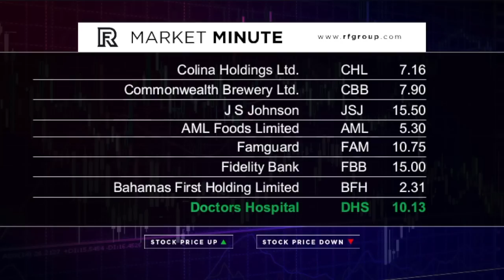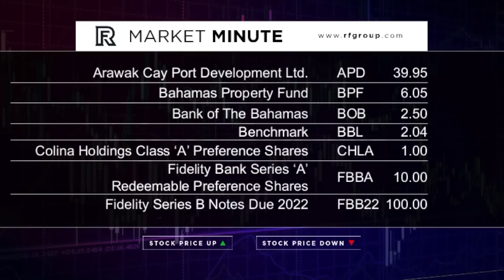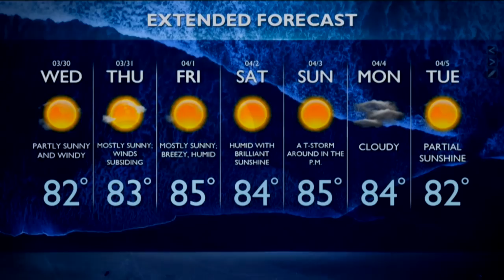730PM OUR NEWS MARCH 29TH 2022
730PM OUR NEWS MARCH 29TH 2022